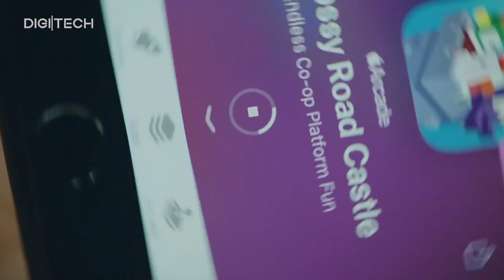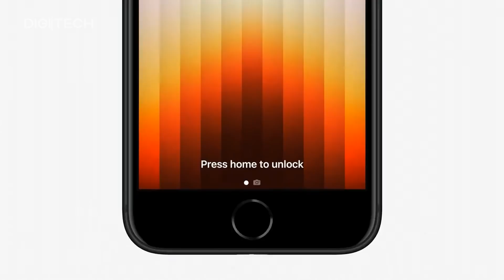اصلا چرا آیفون اس‌ای ٢٠٢٢ معرفی شد؟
اپـل آیفون اس ای ٢٠٢٢ یا نسـل سـوم را بـا کمترین تغییرات ممکن روانـه بـازار کرده اسـت. این گـوشی از جـدیدتـرین چیپست اپـل یعنی ای ١۵ بـایونیک بھـره میبـرد و میتـوان گـفت بـه جـز تغییراتی انـدک در بـخش دوربین، عـملا ھـمان آیفون اس ای ٢٠٢٠ یا حتی آیفون ۶ بـا قـاب پشـتی شیشھ ای اسـت. بـا این وجـود دلایلی وجـود دارد که مـعرفی این گـوشی را منطقی میکند، امـا شـما احـتمالا نـباید این گـوشی را بخـرید! چـرا؟ در این ویدیو با ما ھمراه باشید.